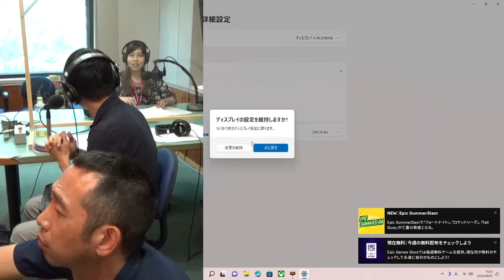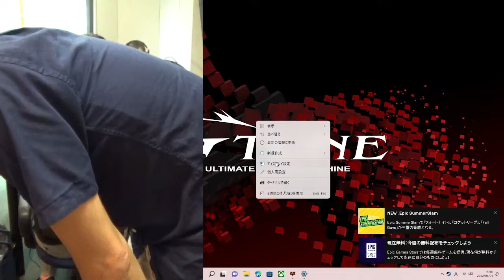８月１９日【裏ｅフラ】ゲーミングモニターの性能比較【リフレッシュレート６０～２４０】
２０２２年８月１９日放送の番組「ｅフラ」収録の裏側をチラ見せ☆
今回は、
・６０Ｈｚと２４０Ｈｚのモニターでヒット確認。
・１４４Ｈｚもプレイも試してみる。
・ぷよぷよｅスポーツの三重代表選手　おめでとう！
★ぎゅうトロさん、アーケードコントローラーありがとう★

ラジオを聴きつつ動画も楽しんでくださいまし。
※一週間以内であれば聴くことができます。

「eスポ　フライデーナイトフィーバー」メッセージはこちらから！

番組内容↓
eスポーツとは一体何なのか、いつからeスポーツがあるのか？！
三重県eスポーツ連合のゲーマー、延谷卓哉さんと
格闘ゲーム界(特にストリートファイター)に名を轟かせる、るくぷるさんと共にお届けする３０分！

三重県の県域ラジオ局
レディオキューブFM三重公式アカウントです！
三重県津市より、周波数78.9MHzで放送中。

PCサイト・スマホアプリ「radiko」から全国どこからでも聴くことができます！

【関連リンク】
▼レディオキューブＦＭ三重ホームページ